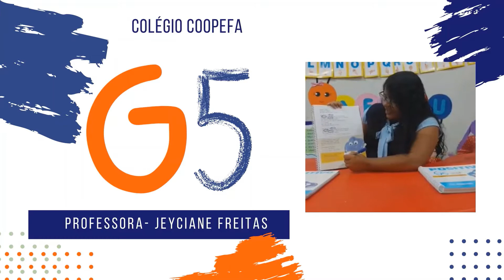G5 Aula 63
Unidade letrar
HISTÓRIA TIM - TIM POR TIM- TIM
MAPA DA HISTÓRIA
Páginas 20 e 21
Colégio COOPEFA